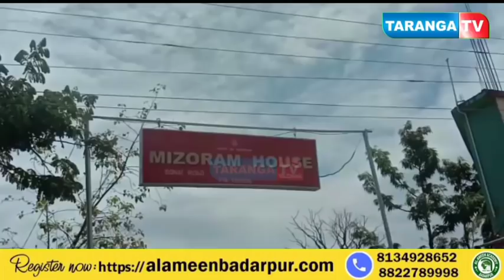শিলচর মিজোরাম গেস্ট হাউসের সামনে পুড়ছে মিজোরামের মুখ্যমন্ত্রী জুরাম থাঙ্গার কুশপুতুল